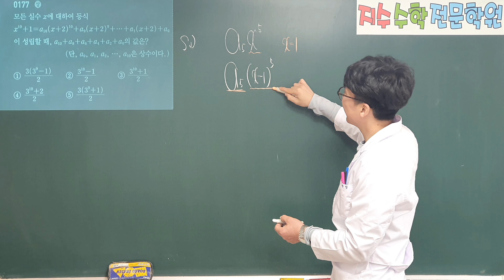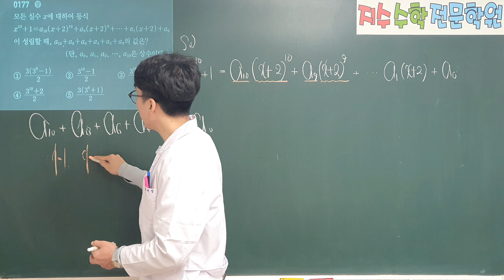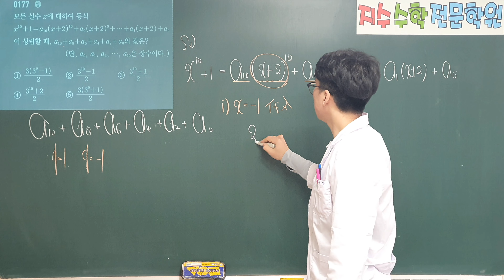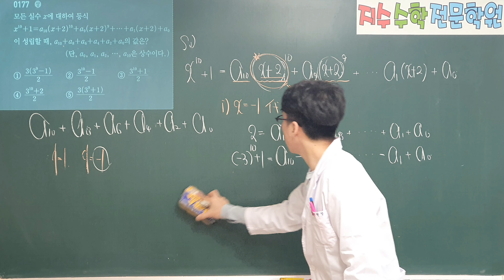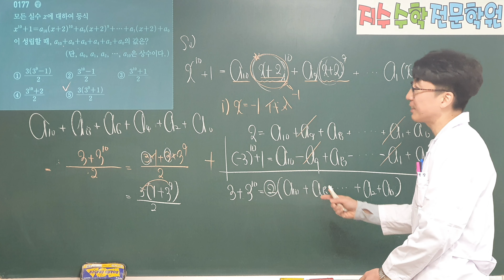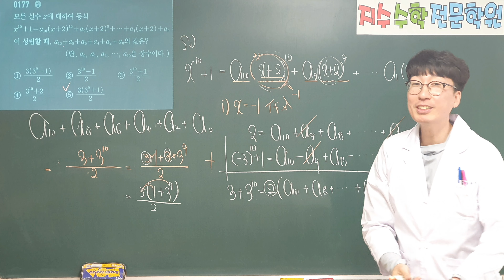쎈수학상 177 (공통수학1 174)